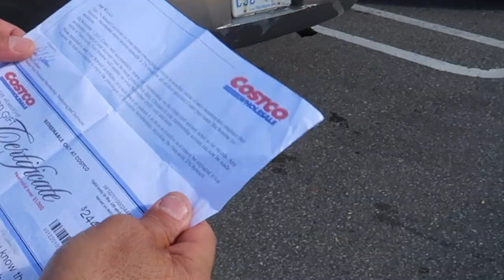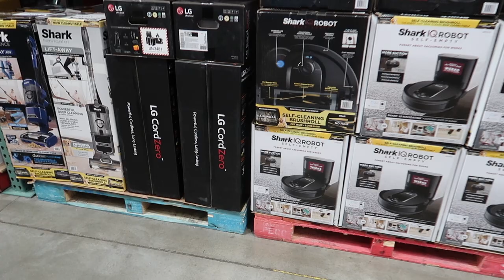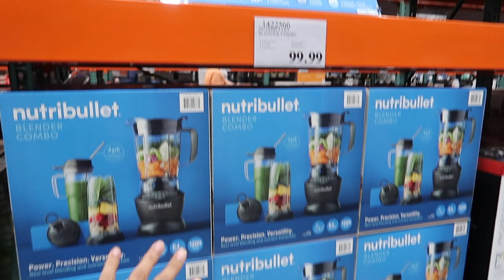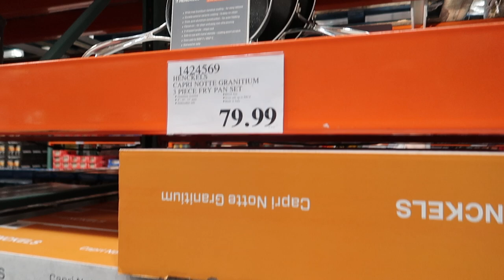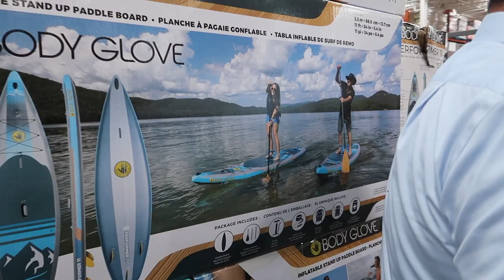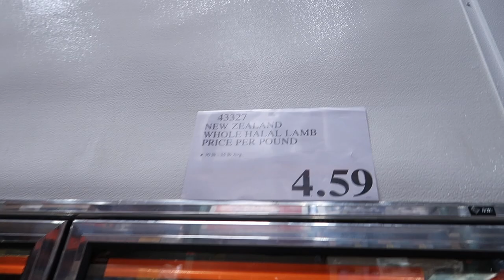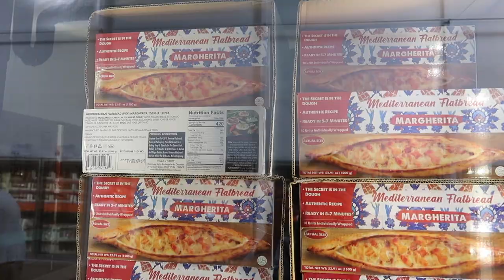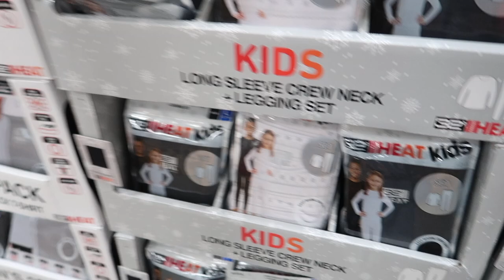جولة في كاسكو ومشترياتنا للبيت وسوالف حلوة وياكم